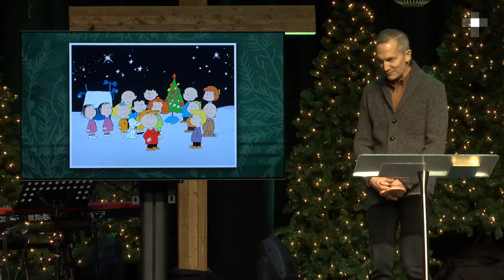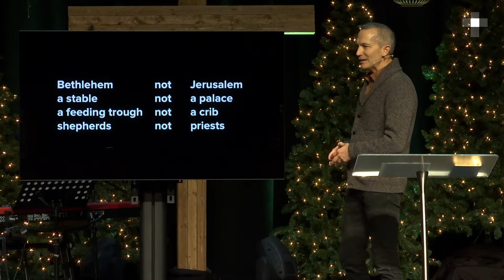The King Has Come: Humility 12-11-22